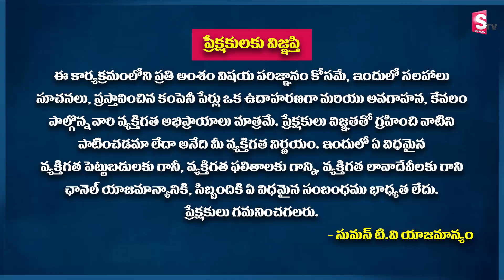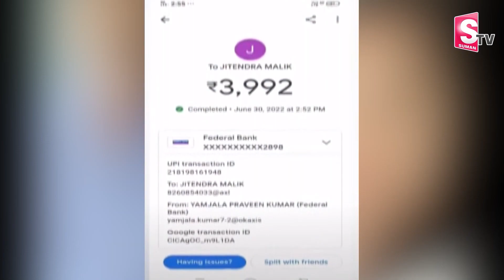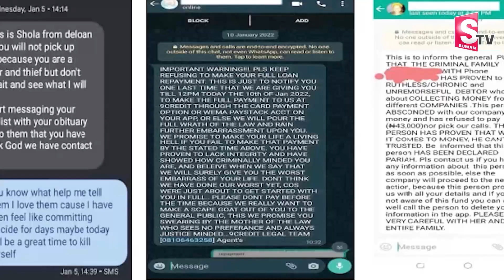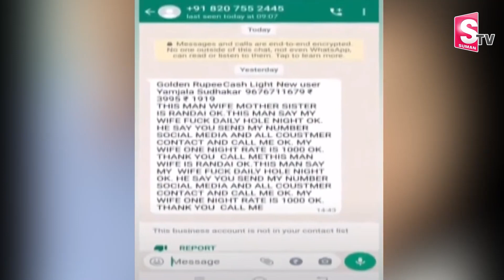Loan Apps | Money Giving Apps in India | SumanTV Money